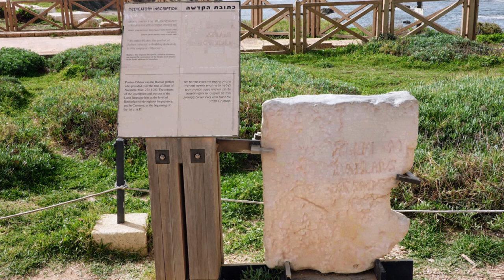Evolvenza Ne avrà comunque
Man does not reside in "a being" but in a "dimension of being".